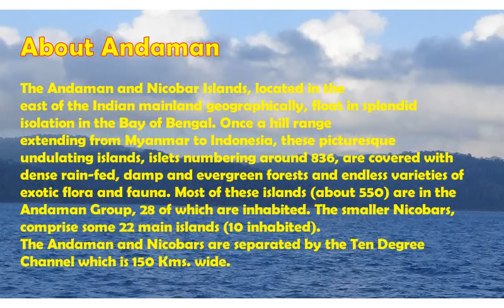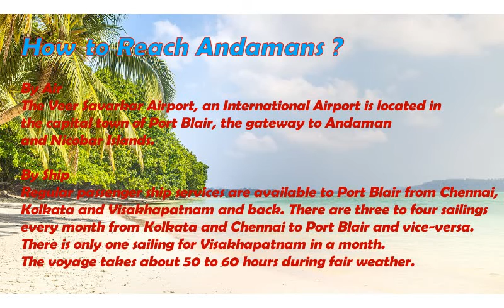Chennai to Andaman Vlog | My Andaman trip | எனது அந்தமான் பயணம் | Andaman Ship Trip | Sea Pictures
Chennai to Andaman Vlog | My Andaman trip | எனது அந்தமான் பயணம் | Andaman Ship Trip | Andaman Sea Pictures